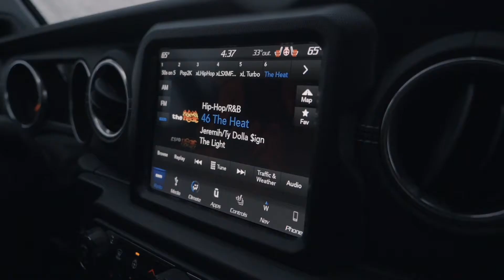Davco Auto - Jeep Advertisement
This was a hype-video we shot for Davco Auto, showcasing one of their Jeeps they had for sale.